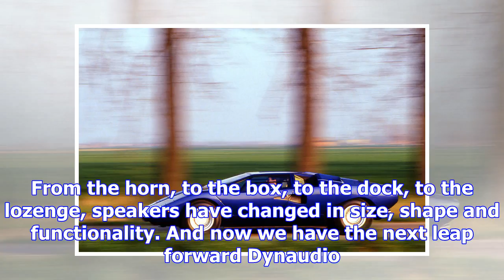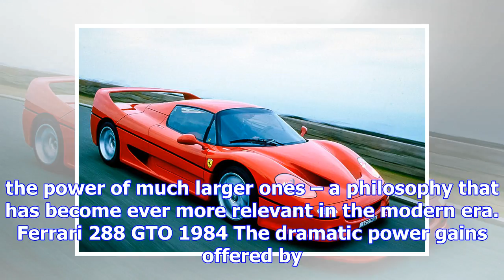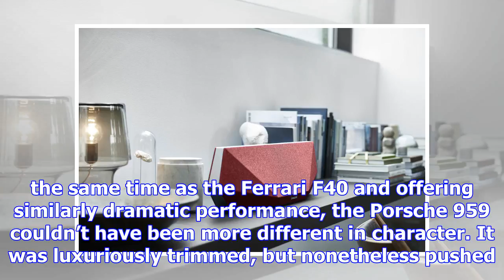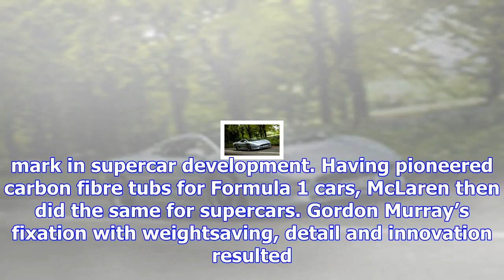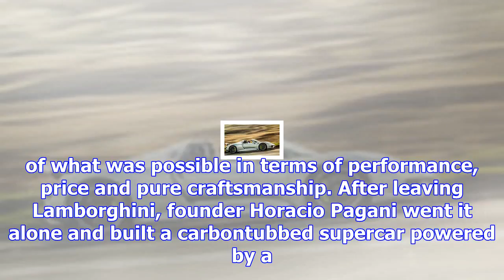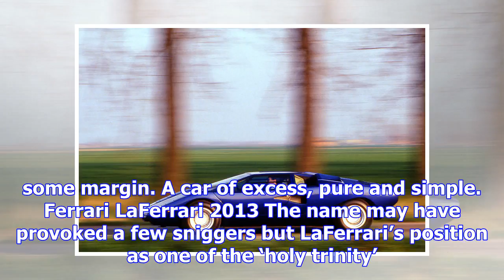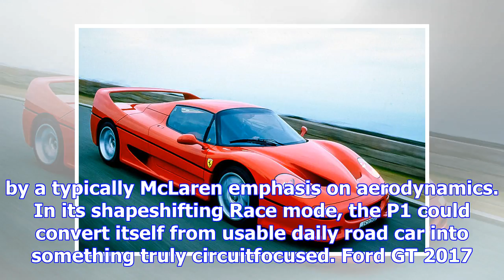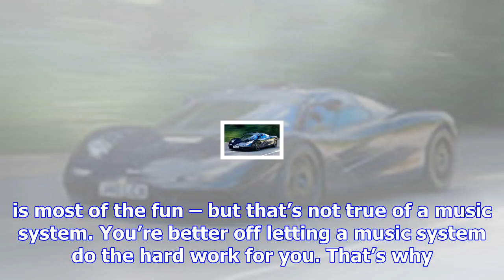Sponsored: the birth of the modern supercar, in 20 steps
Supercars represent the very pinnacle of automotive performance and technology. But they’re also products of romance and...